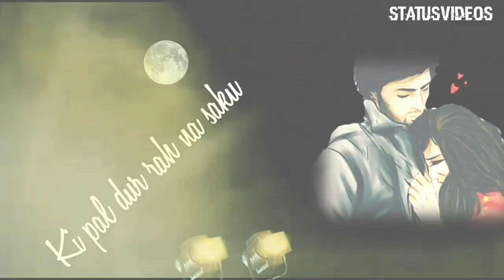Itna bhi 💝 na chaho mujhe | Sad whatsapp status